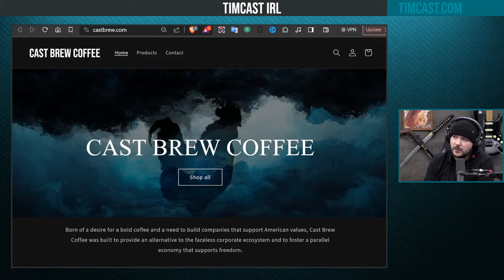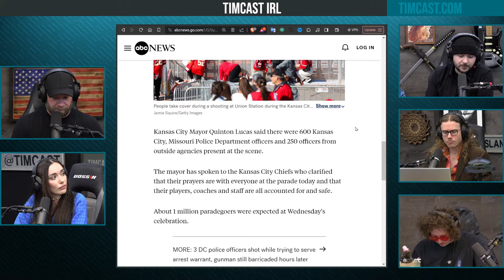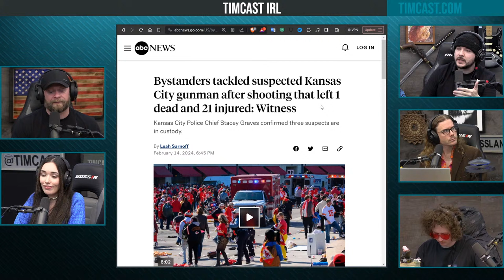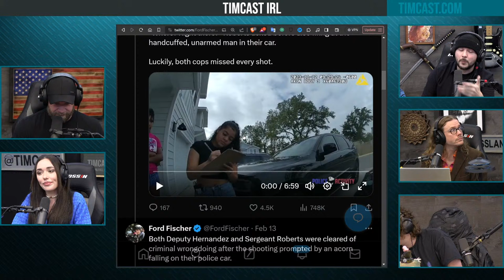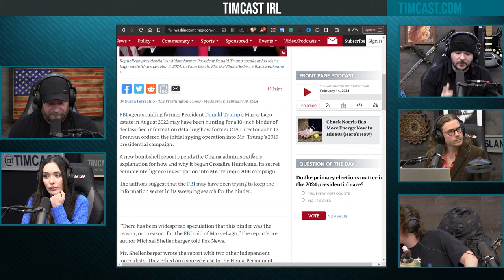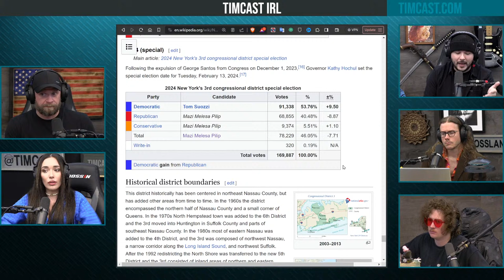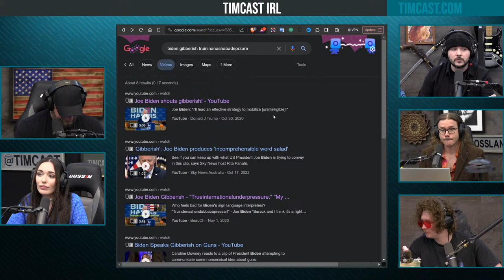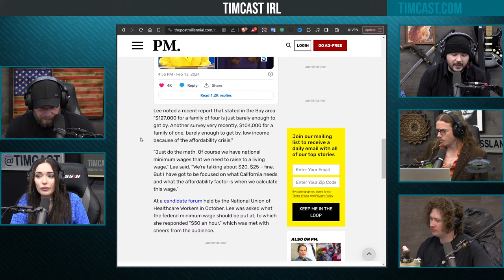Congress WARNS Of RUSSIAN SPACE NUKES, BS Story To FORCE Ukraine War Vote w/Ada Lluch | Timcast IRL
Guest:
Ada Lluch @ada_lluch (X)